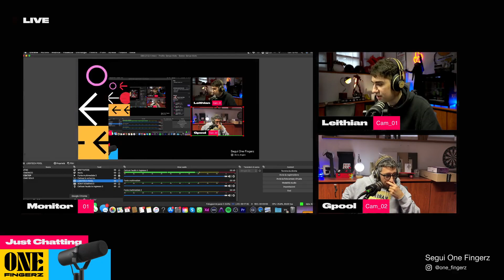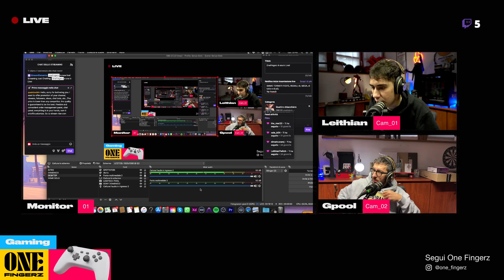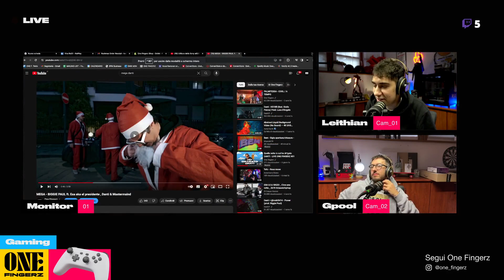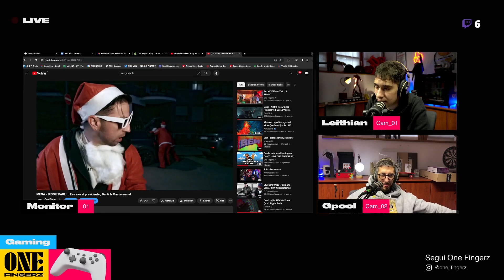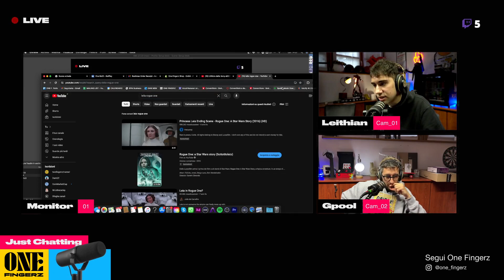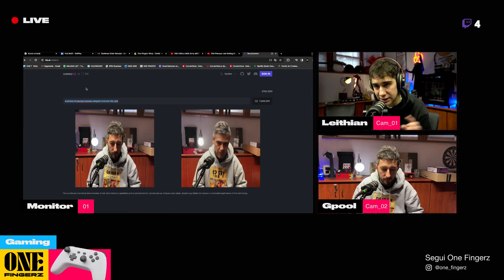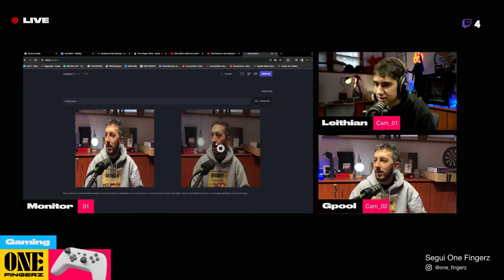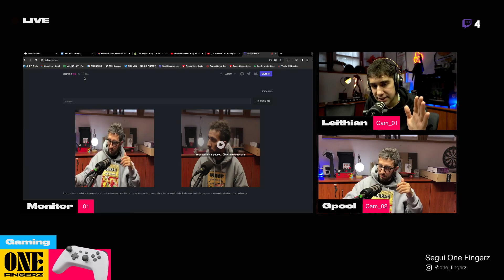Intelligenza Artificiale e Lavoro - LIVE ONE FINGERZ #2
Segui One Fingerz su TWICH
Ogni Lunedì mattina in diretta